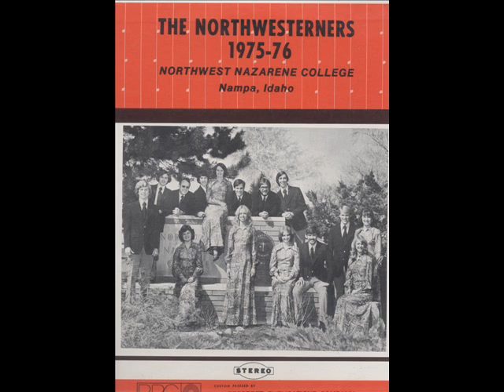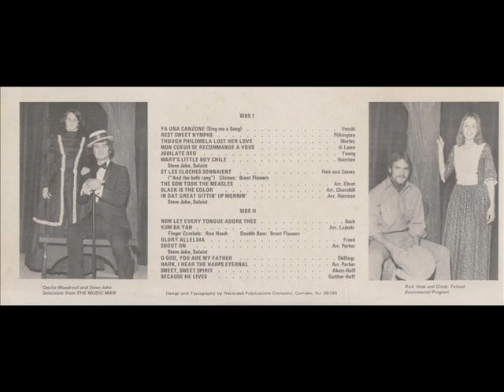Hark I Hear The Harps Eternal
A short slideshow with music by The Northwesterners 1975-76.
You can listen to more songs from our Record Album by visiting the web page linked below.